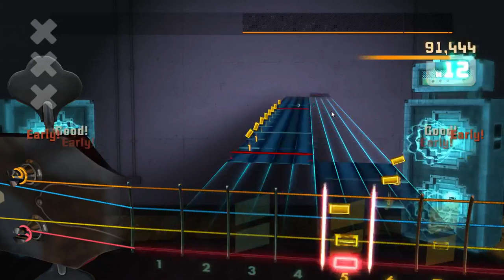Rocksmith 2014 Remastered - CDLC - Yellowcard - Way Away - Bass (Hard)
Sight Read CDLC - Had a lot of cat agro during this one so I missed on a few easy phrases.